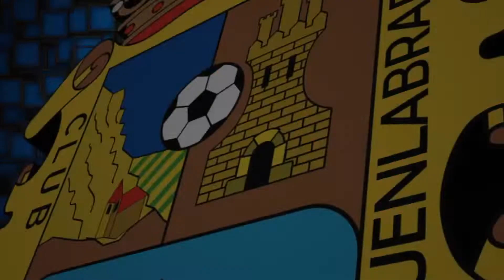Zona mixta de Cristóbal Márquez tras el CF Fuenlabrada 2-0 Rápido de Bouzas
El jugador del Fuenlabrada repasó la victoria conseguida en el Fernando Torres